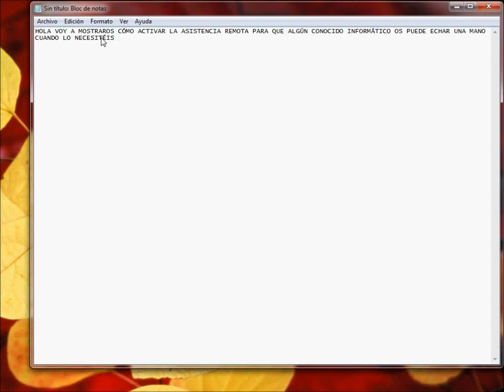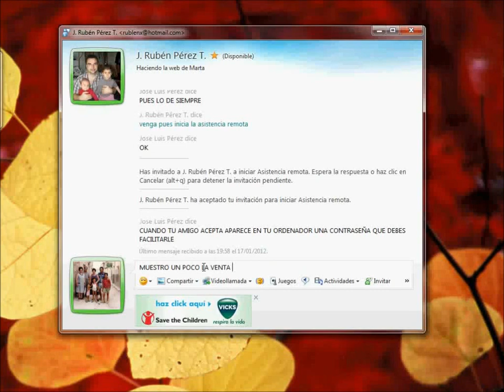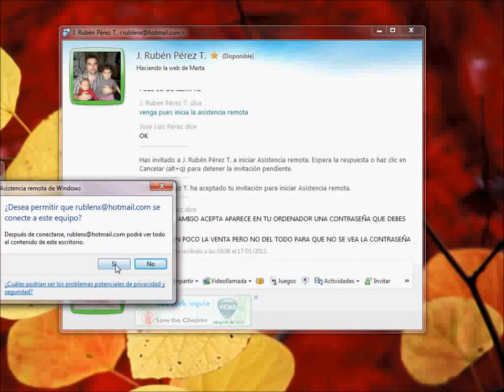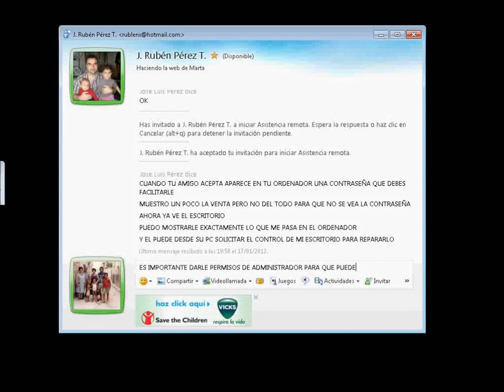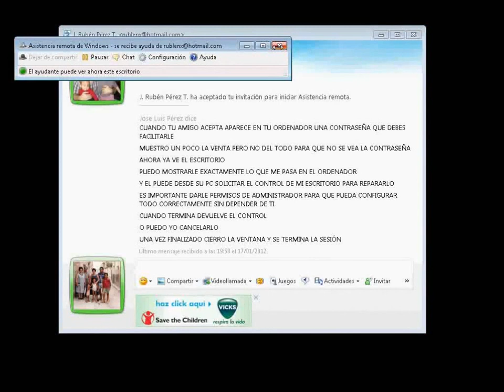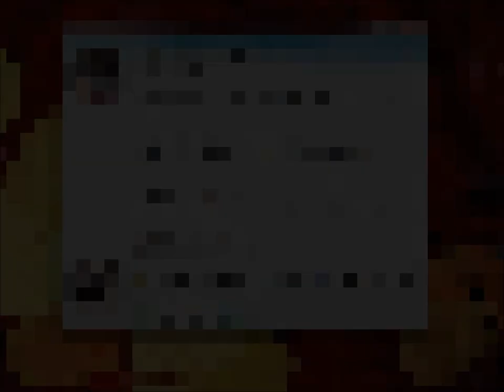Asistencia Remota con Windows Live Messenger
Cómo solicitar asistencia remota con Windows Live Messenger y así posibilitar la reparación de un PC a distancia... por favor no abuséis de vuestros amigos informáticos.

Os dejo un enlace a una captura de pantalla para mostrar el lugar donde está el botón de acceso remoto para la versión 2010:

Gracias por los comentarios.